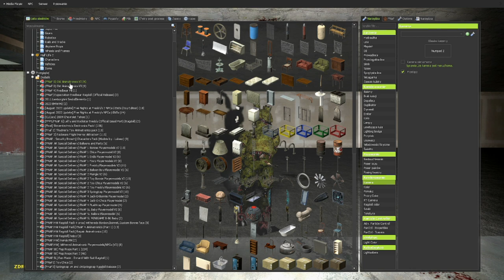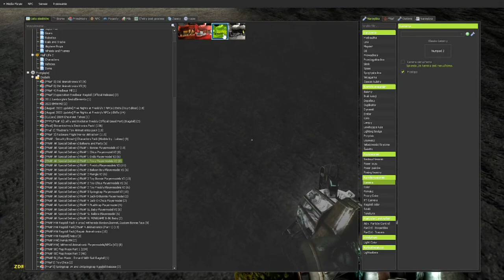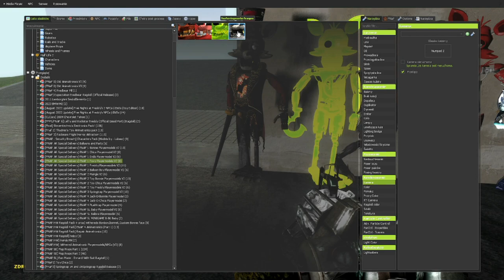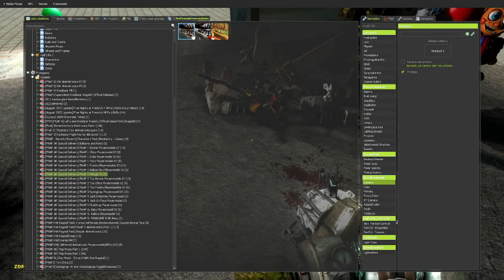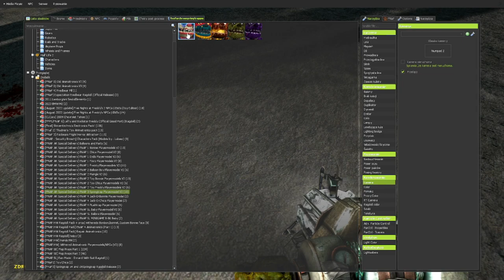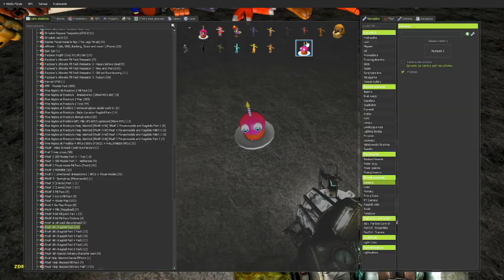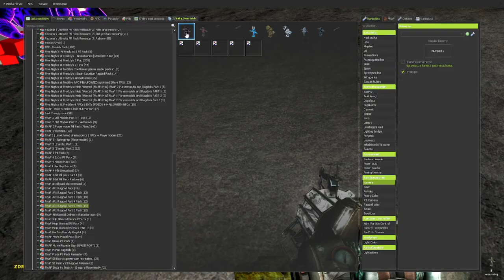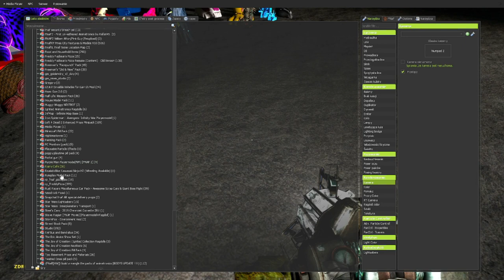MOJE DODADKI Z FNAF AR - Garry's Mod DODADKI [001]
Mam nadzieję że seria się spodoba JEŻELI tak to Zostawcie ŁAPECZKĘ W GÓRĘ oraz SUBSKRYBCJE Z DZWONECZKIEM aby cie żaden film nie ominoł!☀️☀️☀️ Dodadków jednak w opisie nie będzie XD ale łatwo je znaleźć

MOJE SOCIALE!